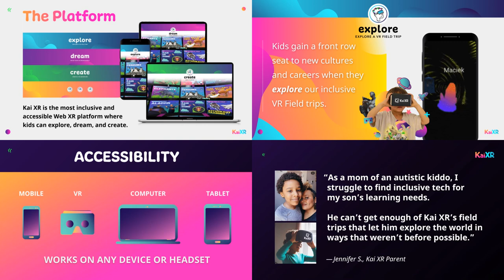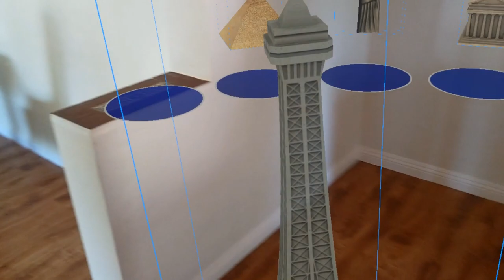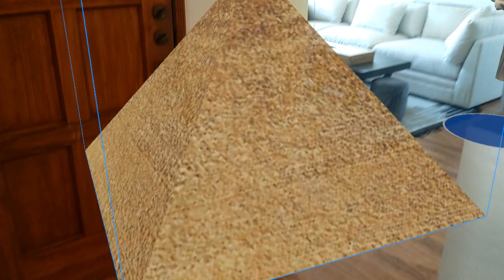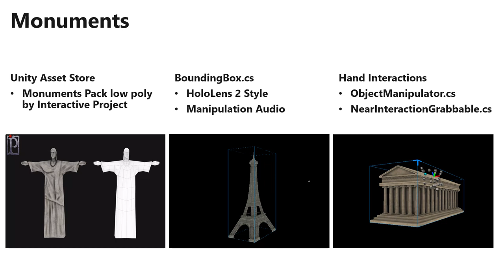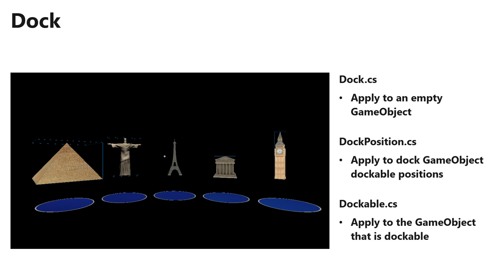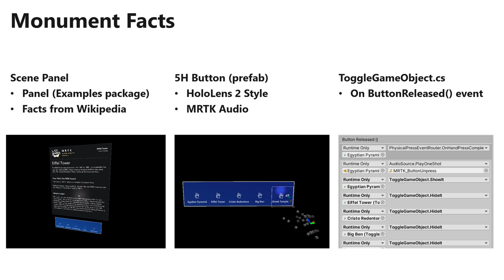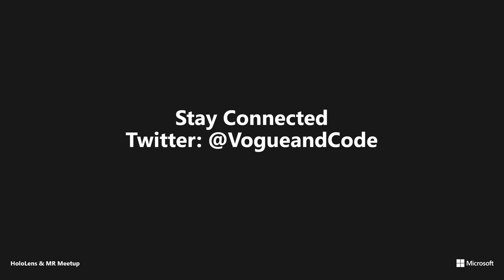Educational Experiences in Mixed Reality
In this video, Spatial Computing Cloud Advocate April Speight will talk about how creating educational experiences with Mixed Reality can provide educators the ability to share holographic replicas of real-world objects without stepping foot outside the classroom. In this talk, we'll take a look at Monumental World Tour, an interactive HoloLens 2 app created with MRTK which displays monuments from around the world and includes facts about each monument.